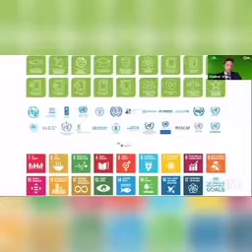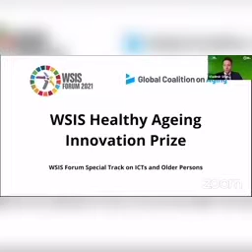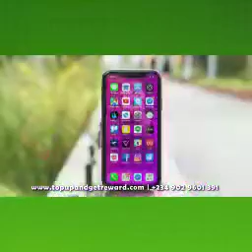June 15, 2021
Registration Packages & Benefits
You start earning immediately in cash and point value, PV.

📙Pearl= ₦5,000 - You get ₦1,100 bonus + 20PV. You earn up to the 5th level deep.

 📙Coral  = ₦10,000 - You get ₦2,200 bonus + 40PV. You earn up to 6th level deep.

📗Emerald= ₦20,000 - You get ₦4,400 bonus + 80PV. You earn up to 7th level deep.

📕Sapphire= ₦30,000 - You get ₦6,600 bonus + 120PV. You earn up to 8th level deep.

📔Ruby = ₦40,000 - You get ₦8,800 bonus + 160PV. You earn up to 9th level deep.

📓Diamond= ₦50,000 - You get ₦11,000 bonus + 200PV. You earn up to 10th level deep.

👑Executive Diamond=
 #100,000
- You get # 22,000 bonus + 400PV.
 You earn up to 10th level deep.

EARN 2% PROFIT ON AIRTIME, 2% ON DATA SUBSCRIPTION, ₦40 ON CABLE SUBS AND ELECTRICITY PAYMENT.

Earn 22% referral bonus and -1% indirect referral bonus.

You would have access to the profits that Banks have been making from u on VTU transactions because u will now own a VTU account.

Accumulate PV from all ur direct and indirect referrals to get the following leadership incentives

10kPV get Cash Award of ₦120k (monthly)
25kPV get Int'l Trip Fund of ₦600k
60kPV get Car Fund of ₦2,5million
100kPV get House Fund of  ₦3,5million
250kPV get House Fund of ₦4,5million
500kPV get House Fund of ₦6,5million

Telecom money is 100% better than Oil and Gas. Get on board today!!!